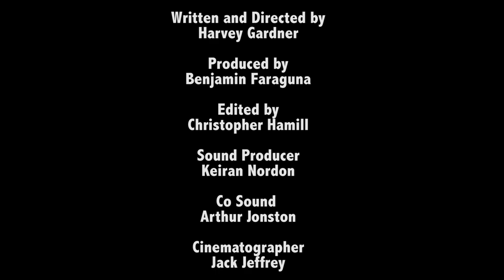Friday Morning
Two burgulars break into a flat that they have been casing...